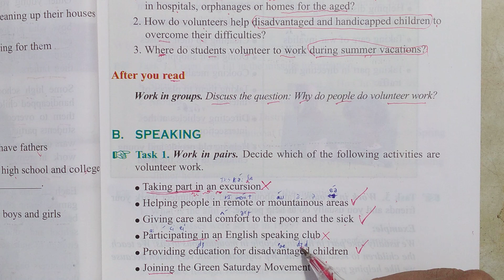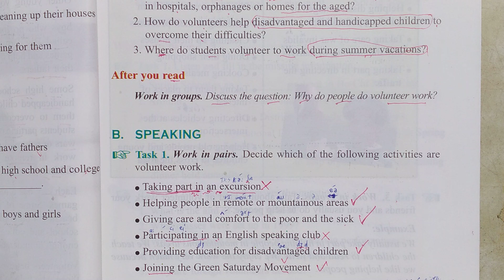Tiếng Anh lớp 11 (Học SGK) - Unit 4: Volunteer work - Speaking - Task 1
- giải sbt lớp
các bạn vào kênh xem danh sách phát có đầy đủ các lớp học... chúc các bạn học vui vẻ